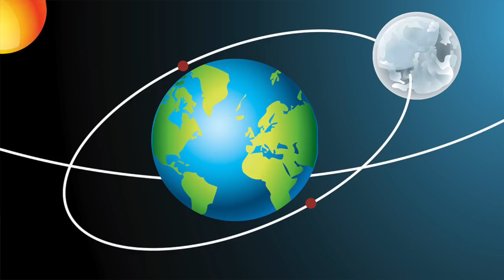The GOD VALLEY and FIGARLAND FAMILY Connection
🎗️ LINKS 🎗️

Chapter 1086
Shanks Figarland
Garling Figarland